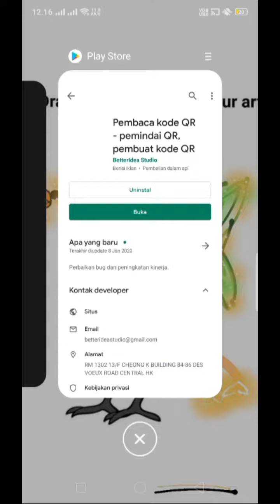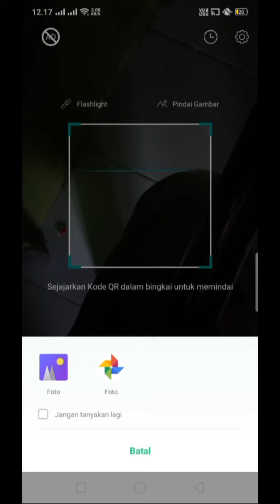tutorial membuat kode QR dengan satu aplikasi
kirim kode QR ke sahabat agar lebih menarik